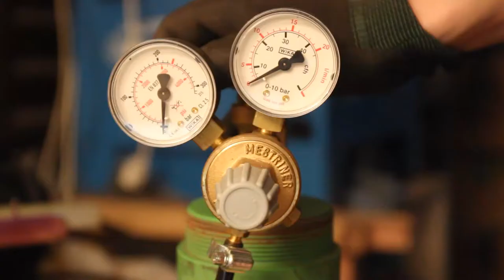Scrappy the butterfly - upcycled garden sculpture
making a butterfly sculpture from scrap metal.
upcycled garden decoration.